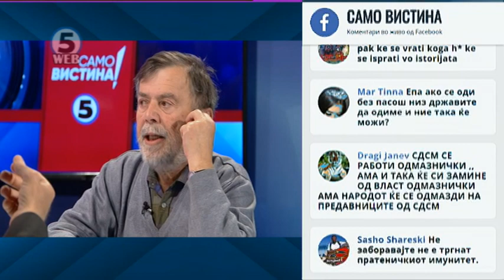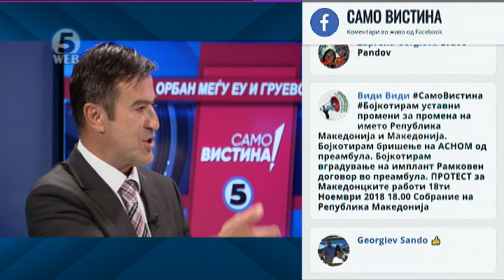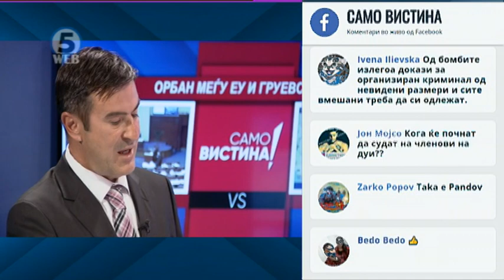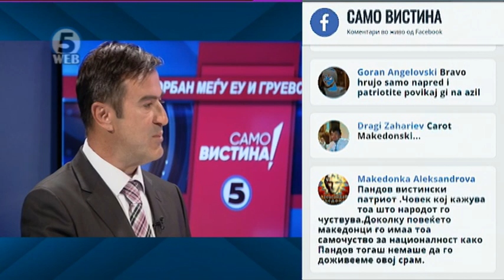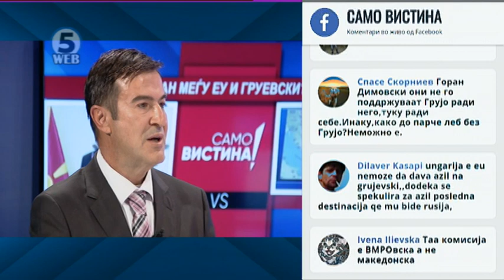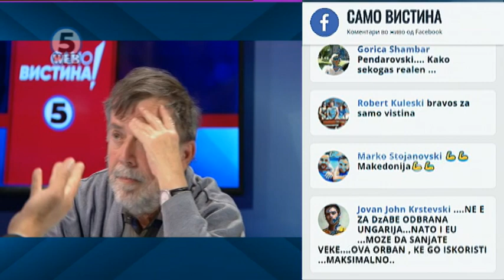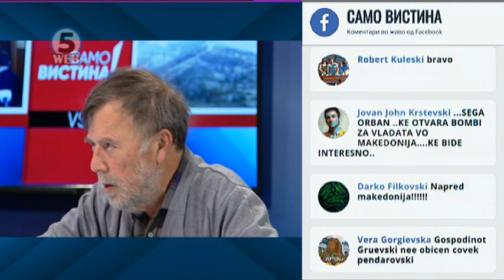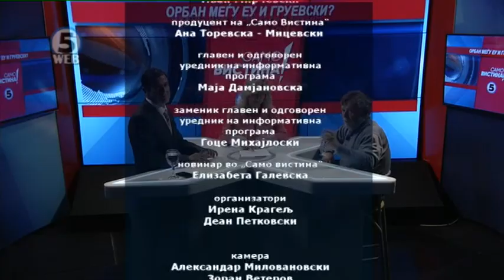Александар Пандов и Тодор Пендаров во „Само вистина“ 14.11.2018